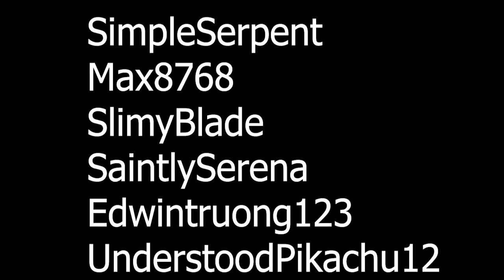Infecting Servers with Purple Haze!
Sub to their channels!